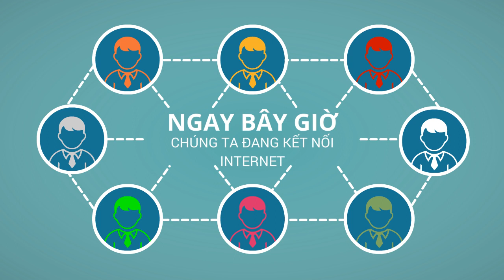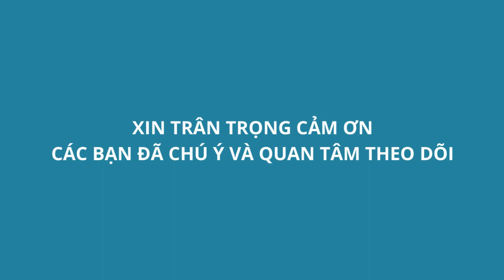Demo video quảng cáo - Giải pháp Marketing Online cho Doanh nghiệp của bạn